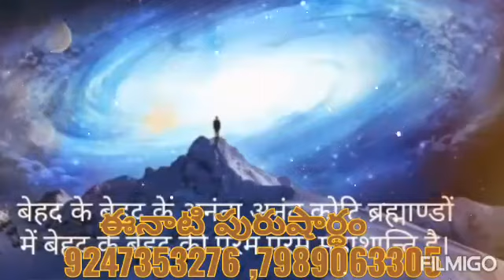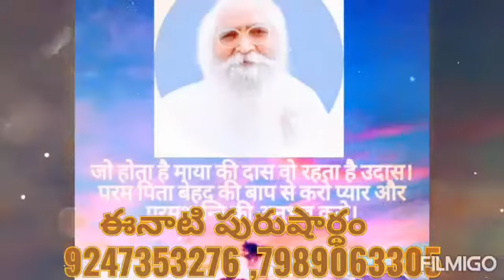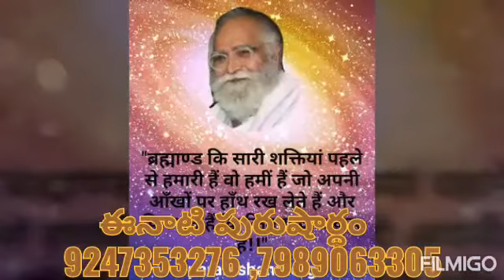*29-8-2020* 💎ఈ రోజు పురుషార్థమునకు ధారణ పాయింట్స్ 💎